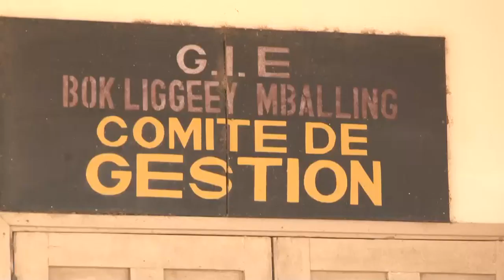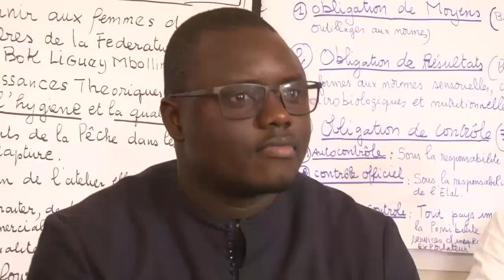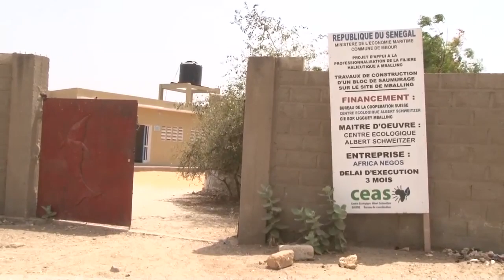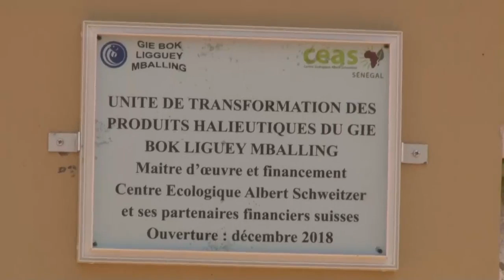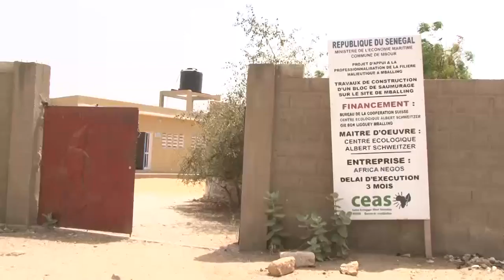L’ADEPME et GIZ offrent une formation aux femmes de Mballing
Thies info: Vous êtes intéressé par ce qui se passe à Thies et au senegal Découvrez le site le plus visité à Thies

INSTRUCTIONS